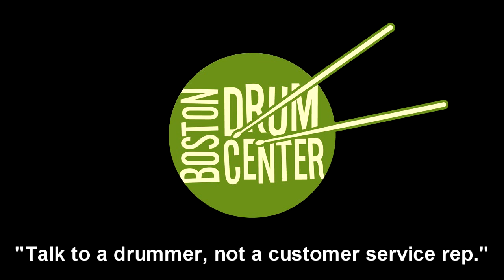Zildjian K Constantinople 22" Medium Ride (2740g)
GEAR LIST: Vintage Rogers Holiday 14" x 20" bass drum, 8" x 12" mounted tom & 16" x 16" floor tom; Tower 5" x 14" snare drum; Zildjian K Light 15" Hats & K Constantinople 22" Medium Ride.